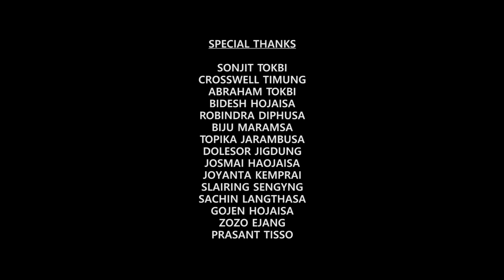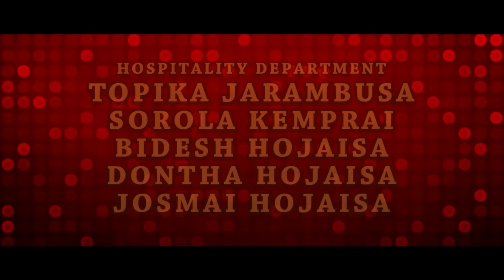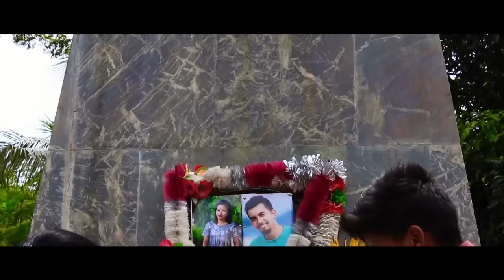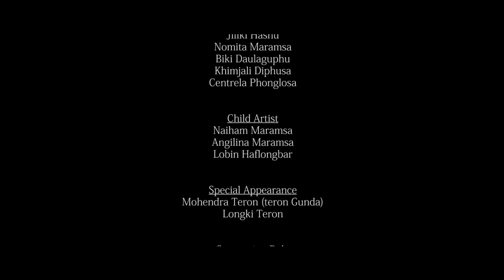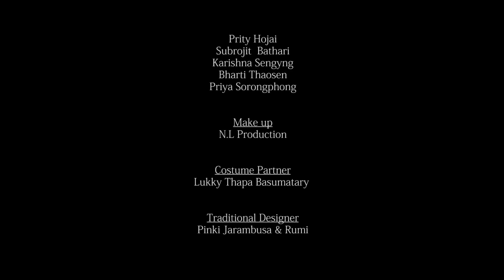HAMJAOMANIAJANG DIMASA FULL MOVIE 2017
NL PRODUCTION PRESENTS
HAMJAOMANIAJANG DIMASA FEATURE FILM 2017.
STARCAST : SAMRAT D'one SHIVRAJ HASNU,  ANGITA HASNU,PRIYA HOJAI,JOHAYA KHERSA,MUKUTA HOJAI
SONG - GABANG GARAO
SINGER - SINKI JARAMBUSA,KONJIT KEMPRAI,PRIYAM GOGOI & VAASKAR SAIKIA.
LYRICS -JOHAYA KHERSA
MUSIC/TUNED - PRIYAAN DUTT
CAMERA -PINKU
EDITOR - RHITURAJ
STORY, SCRIPT, DIRECTION & PRODUCER -NEWTON LANGTHASA

N.L production under Newton Langthasa Director / Producer,script writer and Choreographer.
Aspering Models Actors and those who want to produce film or album can contact in this no. 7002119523